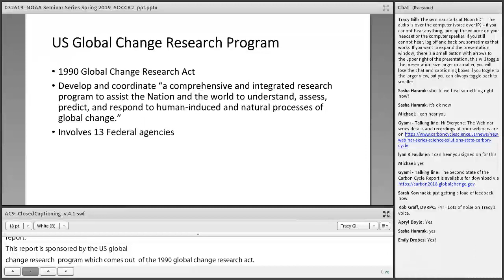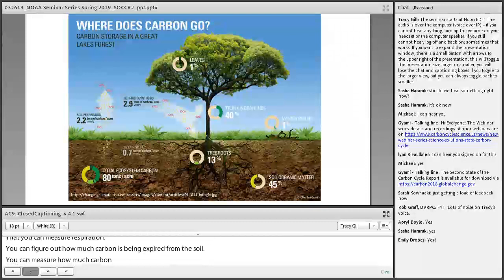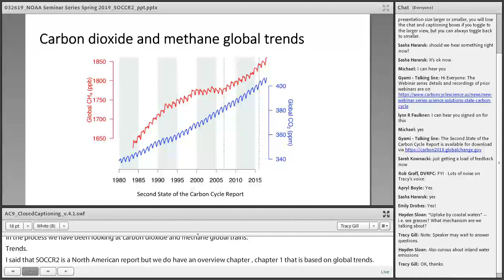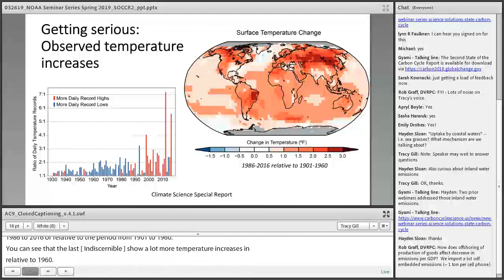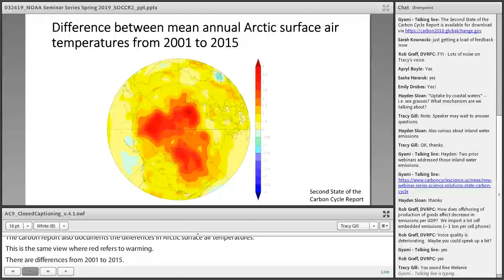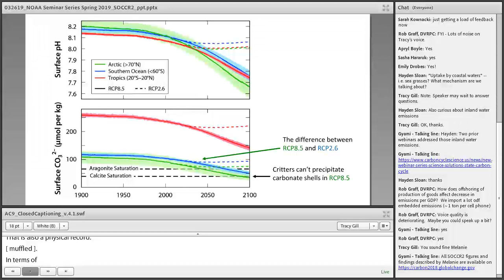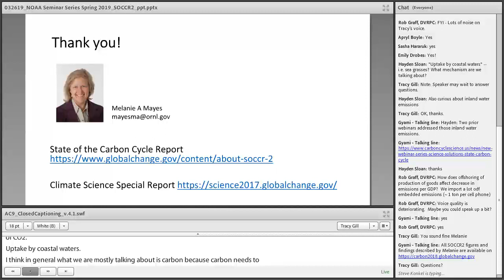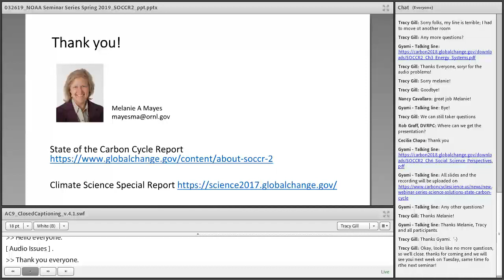SOCCR2 Seminar 5 Dr. Melanie Mayes All About Carbon: An Overview of SOCCR2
Seminar Title:

All about Carbon: An Overview of the State of Carbon Cycle Report

Speaker: Dr. Melanie Mayes, Senior Staff Scientist, Oak Ridge National Laboratory

Seminar 5 of 14 in the Special Series: 'From Science to Solutions: The State of the Carbon Cycle'

A special public engagement series from the Second State of the Carbon Cycle Report (SOCCR2) team of carbon experts (run Tuesdays, 12-1pm ET, Feb. 26 - May 28, 2019.

Seminar 5 in the Series: "From Science to Solutions: The State of the Carbon Cycle Seminar Series".

Abstract: Rising carbon dioxide (CO2) has decreased seawater pH at long-term observing stations around the world, driving ocean acidification that has already affected some marine species and altered fundamental ecosystem processes. Further effects are likely. While atmospheric CO2 rises at approximately the same rate all over the globe, its non-climate effects on land vary depending on climate and dominant species. In terrestrial ecosystems, rising atmospheric CO2 concentrations are expected to increase plant photosynthesis, growth, and water-use efficiency, though these effects are reduced when nutrients, drought or other factors limit plant growth. Rising CO2 would likely change carbon storage and influence terrestrial hydrology and biogeochemical cycling, but concomitant effects on vegetation composition and nutrient feedbacks are challenging to predict, making decadal forecasts uncertain. Consequences of rising atmospheric CO2 are expected to include difficult-to-predict changes in the ecosystem services that terrestrial and ocean systems provide to humans. Continued persistence of uptake of carbon by the land and ocean is uncertain. Climate and environmental change create complex feedbacks to the carbon cycle and it is not clear how feedbacks modulate future effects of rising CO2 on carbon sinks. These are several mechanisms that could reduce future sink capacity.

About the Speaker: Dr. Melanie Mayes is a Senior Staff Scientist and Team Leader with the Environmental Sciences Division and the Climate Change Science Institute at Oak Ridge National Laboratory in Tennessee. She holds Joint Faculty Appointments with the Departments of Biosystems Engineering & Soil Science, and Earth & Planetary Sciences at the University of Tennessee. She is interested in diverse research at the intersection of water, soil minerals, solute chemistry, and biological cycling, and she designs experiments to build better models to represent natural processes. Her current research involves improving the representation of terrestrial carbon cycling processes in Earth system and process models, developing techniques to incorporate metagenomic information into nutrient cycling models, and investigating technologies to reduce mercury loading and methylmercury generation in surface and ground water systems.

Report citation USGCRP, 2018: Second State of the Carbon Cycle Report (SOCCR2): A Sustained Assessment Report. [Cavallaro, N., G. Shrestha, R. Birdsey, M. A. Mayes, R. G. Najjar, S. C. Reed, P. Romero-Lankao, and Z. Zhu (eds.)]. U.S. Global Change Research Program, Washington, DC, USA, 878 pp., doi: 10.7930/SOCCR2.2018